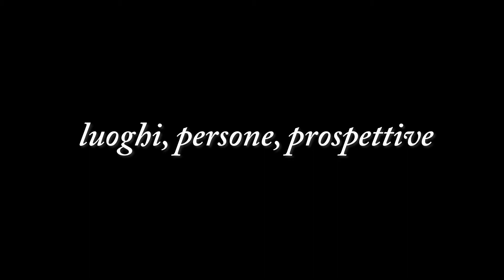Arteven | Conversazione con il Direttore, Pierluca Donin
L'Associazione ARTEVEN si occupa della programmazione dei teatri della Regione Veneto, attraverso il coordinamento della distribuzione dei prodotti culturali ed artistici nel territorio regionale.

L’associazione valorizza le iniziative qualificate ideate o realizzate nel Veneto e opera per garantire un’equilibrata presenza delle diverse forme di produzione e di circuitazione delle compagnie professionali ed amatoriali. Promuove con particolare attenzione spettacoli di teatro contemporaneo italiano ed europeo, spettacoli rivolti ai giovani e ai bambini, la danza e la musica.

Lavora al fianco degli Enti locali nella progettazione e realizzazione di manifestazioni ed iniziative dal vivo anche dotandoli degli strumenti e degli apporti culturali, organizzativi ed economici necessari per la promozione dello spettacolo dal vivo, anche individuando spazi stabili di programmazione, gestendo direttamente o in collaborazione teatri, sale o spazi culturali polivalenti.

A Mestre, presso la sede di Villa Settembrini, abbiamo incontrato il Direttore, Pierluca Donin

conversazione curata dalla Redazione di Cultura Veneto.